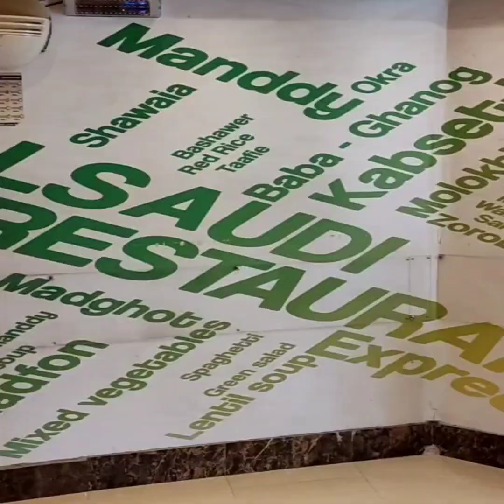Chicken Madfoon Arab style Restaurants in Riyadh | Al Saudi Restaurant | Mandi Rise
Location:

Al Amariyah, As Sulimaniyah, Riyadh 12232